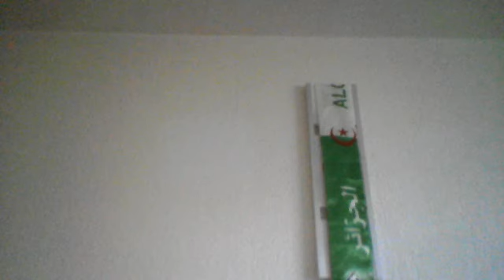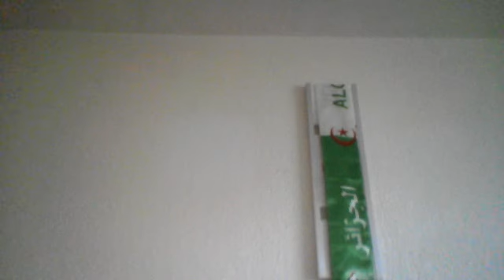Algerie les ripoux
La grande chose de la démocratie, c'est la solidarité. La solidarité est au delà de la fraternité ; la fraternité n'est qu'une idée humaine, la solidarité est une idée universelle ; universelle, c'est-à-dire divine ; et c'est là, c'est à ce point culminant que le glorieux instinct démocratique est allé.

 Victor Hugo